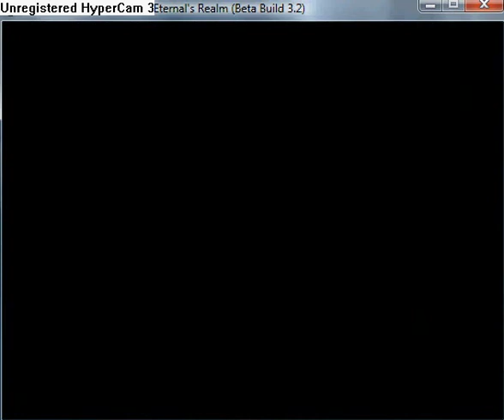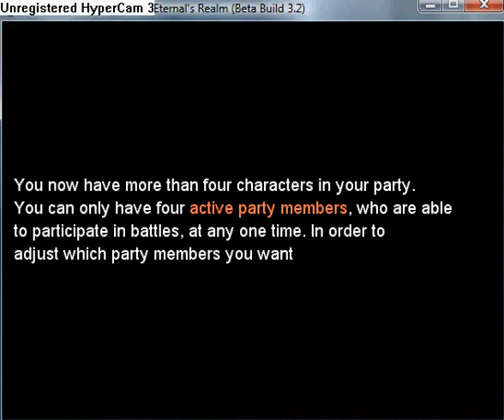Legionwood 2 Rise of the Eternal's Realm part 15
Felix says that death of his brother Rowan is his fault, bacause hi did a stupid decision. Julian says about him, that is a criminal. Felix was joined a bandid group. He was later wanted to be good person again. It started so, that his brother was alerted the Academy. They were attacked before they got Runecrafts, that they were to steal. The bandids fled. But the boss knew that Felix is traitor, so he escaped and went into hiding. Ophelia hiden him in her house, that was dangerous for her. The boss ordered to take her as hostage to lure Felix. It worked. Felix tried to save her, but he was captured by bandits. His brother went to save they. His brother was defeated.
Fight Assassin Rogue and Assassin Mage. After battle Ophelia joins your party.